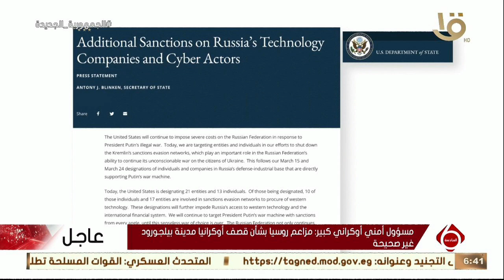نشرة السادسة| أخر التطورات لأوضاع الحرب الروسية الأوكرانية